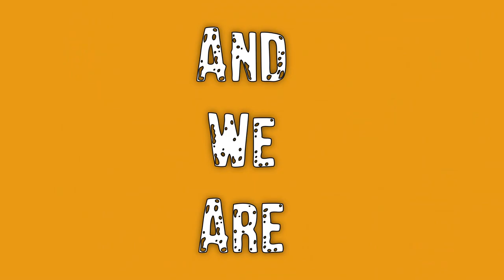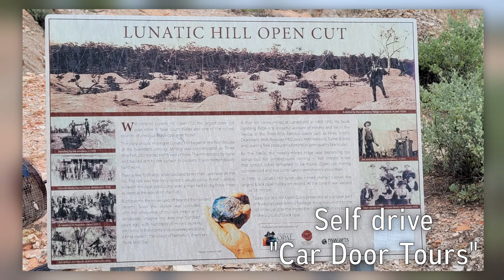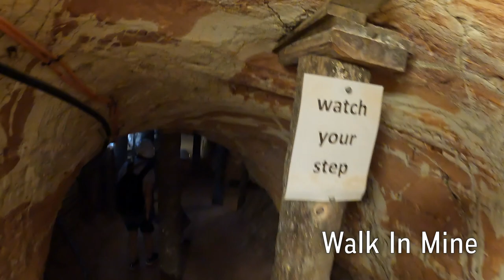Lightning Ridge - NSW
In this episode we continue to travel through outback NSW and find ourselves exploring Black Opal mining at Lightning Ridge